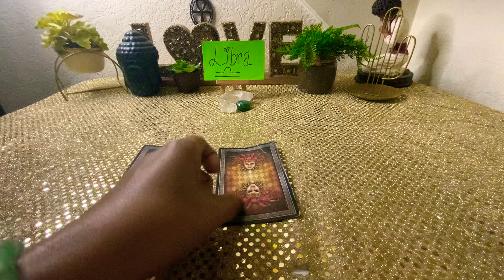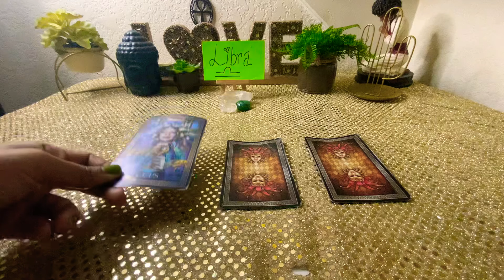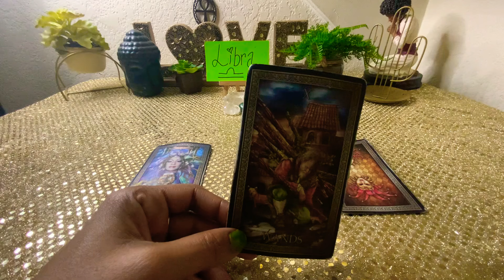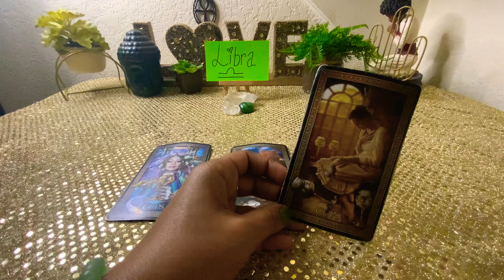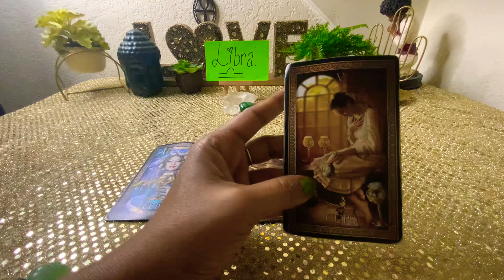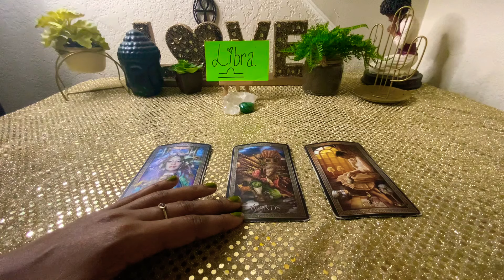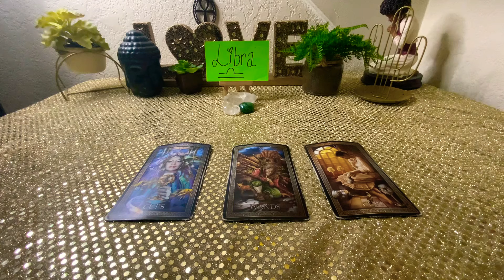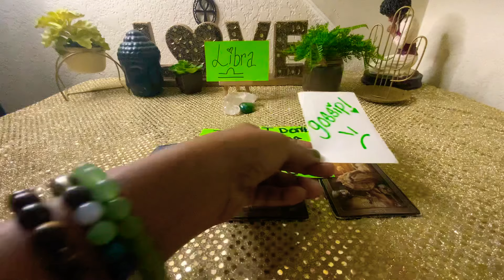LIBRA ♎️ UGH😤GOSSIP ABOUT LIBRA 🤷🏽‍♂️YOUR NAME IS IN EVERYBODY MOUTH 👄 ALL THEY WANT IS YOU💚